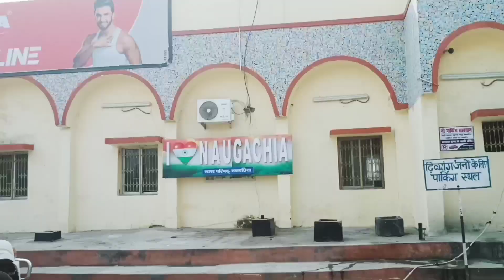NAUGACHIA TO BHAGALPUR BY BUS || BHAGALPUR NEW VLOG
Bhagalpur Vlog ||
Naugachia to Bhagalpur ||
NAUGACHIA TO BHAGALPUR BY BUS ||
Bhagalpur Vlog ||
Katihar To Bhagalpur ||
Viral vlog ||
vlog ||
Katihar vlog ||
Tilka Manjhi Chowk Bhagalpur ||
bhagalpur video ||
vlog video ||
travel vlog ||
Travel Video ||